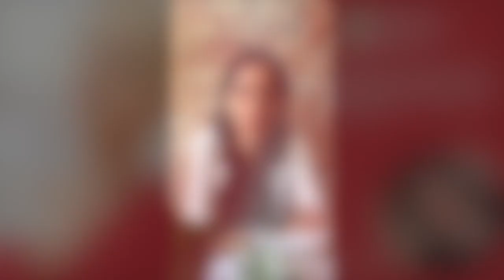Menopausa - La visio olistica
- LUMEN Scuola di Naturopatia con sede a Piacenza, Milano, Padova. Video estrapolato dalle dirette Facebook trasmesse durante le restrizioni del Co-Vid19. Oggi Soili Rainieri parla della Menopausa.

🌐 Visita il sito della Scuola di Naturopatia se desideri diventare un Naturopata capace di distinguersi tra i molti:

📍  Scopri le lezioni aperte della Scuola di Naturopatia presso le sedi di Piacenza, Milano, Padova:

🔥 Leggi il blog dedicato ai Naturopati e a tutti coloro che desiderano fare carriera nel settore Salute e Benessere